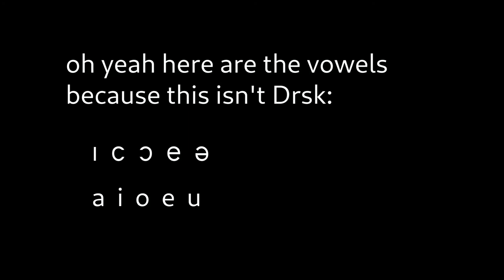eSpeak sings the hacm alphabet song